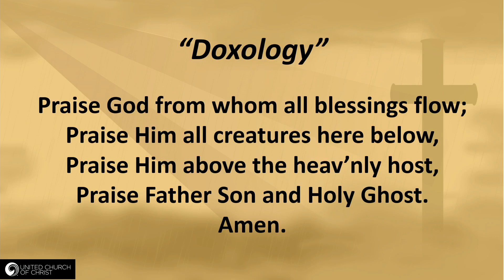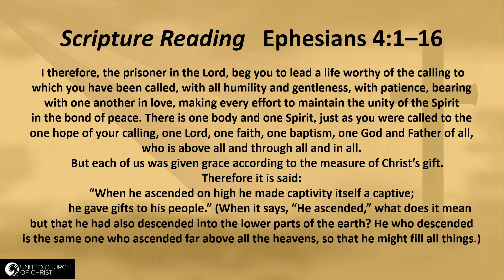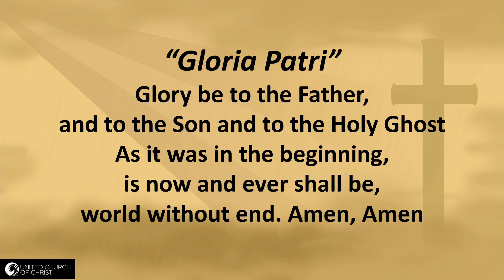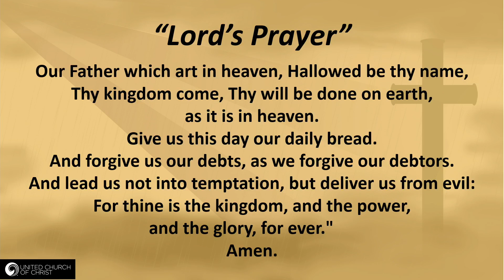August 4, 2024. Sunday Worship.